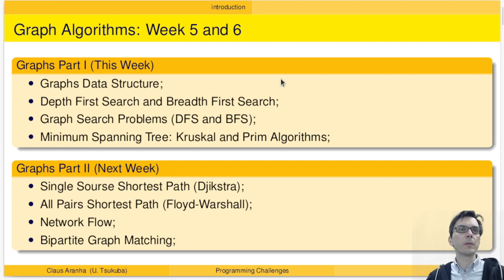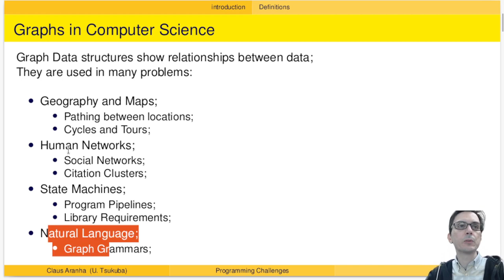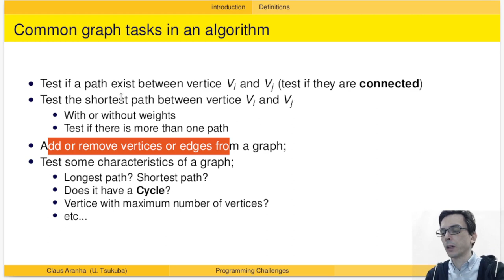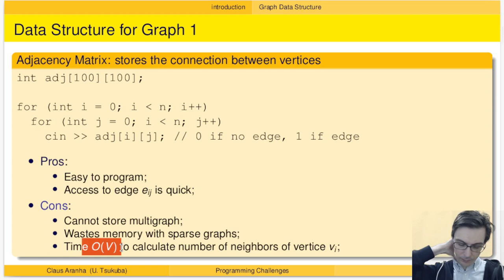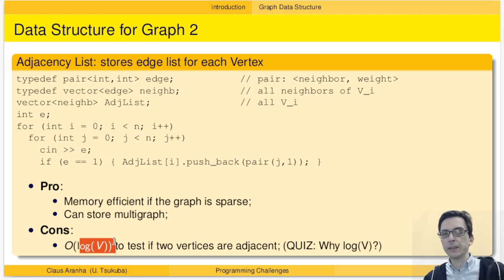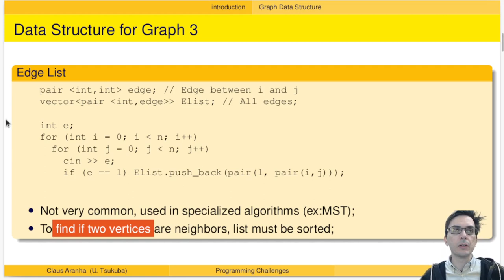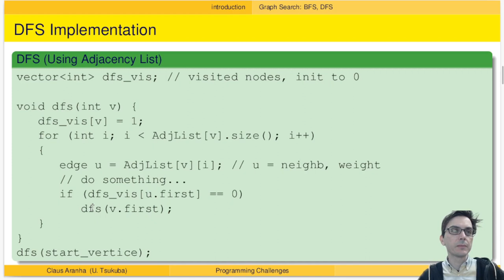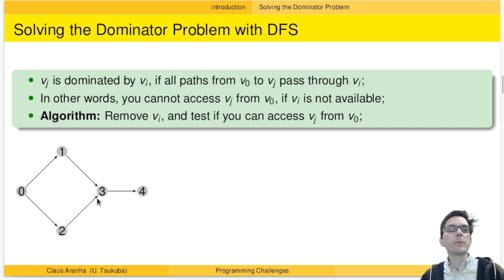GB20602 05回01部「授業概要」プログラミングチャレンジ